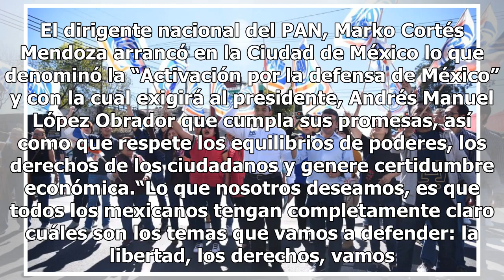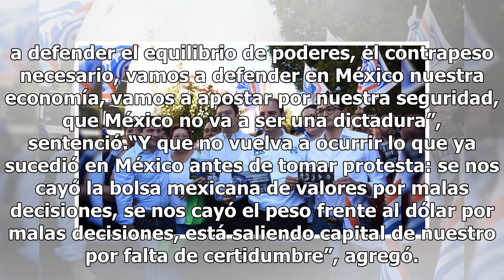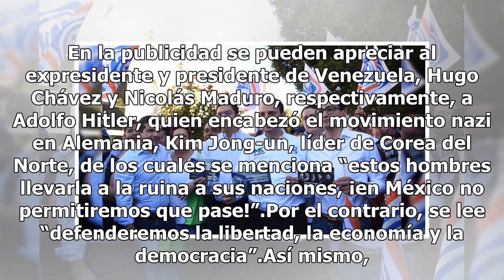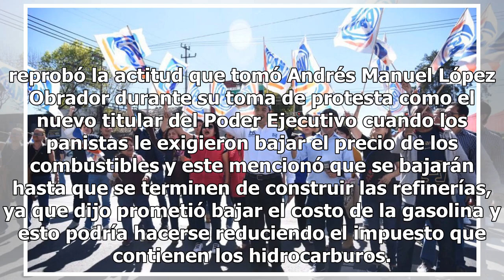PAN arranca jornada de volanteo por la defensa de México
El dirigente nacional del PAN, Marko Cortés Mendoza arrancó en la Ciudad de México lo que denominó la “Activación por la defensa de México” y con la cual exigirá al presidente, Andrés Manuel López Obrador que cumpla sus promesas, así como que respete los equilibrios de poderes, los derechos de los c...